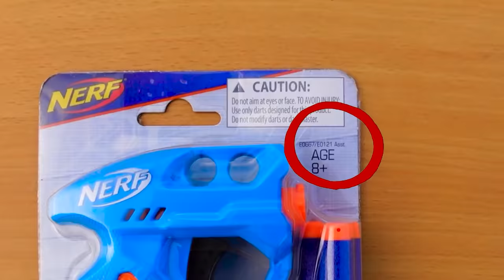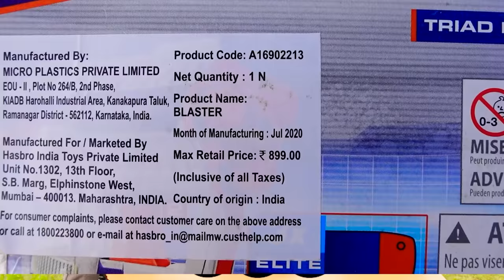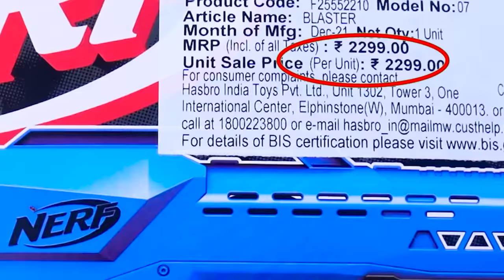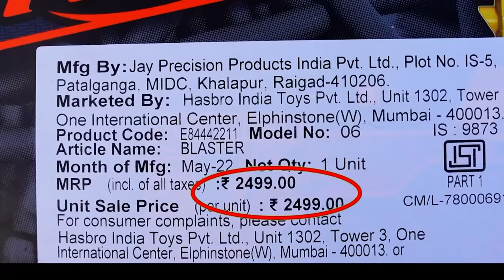Powerful NERF GUNs Unboxing & Testing | Mad Brothers